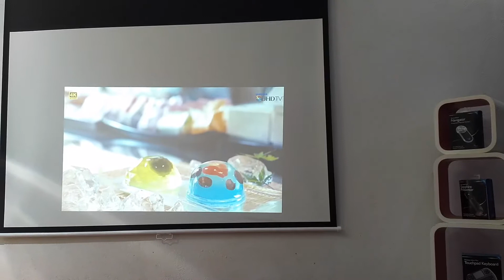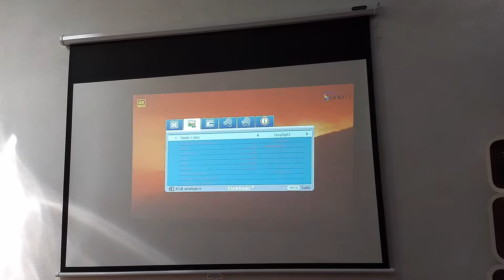Reseña del Proyector DLP ViewSonic PJD5122 Reconstruido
El proyector Viewsonic PJD5122 tiene 2700 lúmenes de brillo y resolución SVGA. Cuenta con zoom manual/enfoque y corrección trapezoidal vertical automática.

$3,500 pesos
Garantía 6 meses lampara y 3 meses proyector